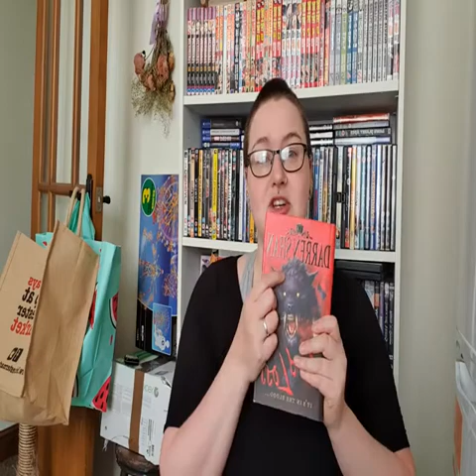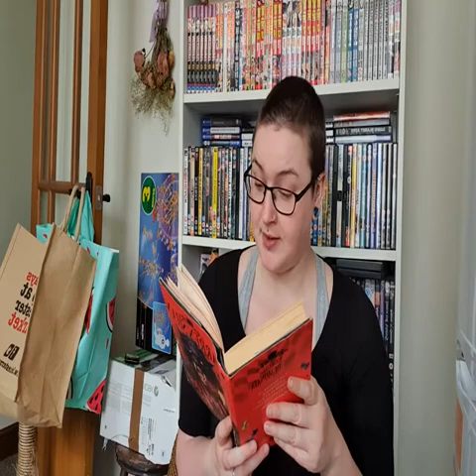Read and Review: Lord loss By Darren Shan (Demonata series)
Teacher reading and reviewing for her tutor group